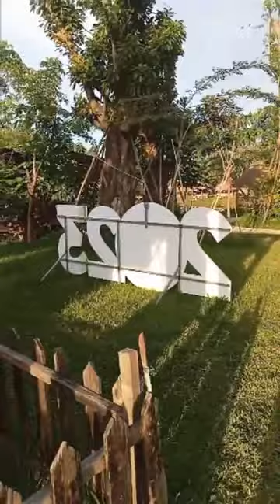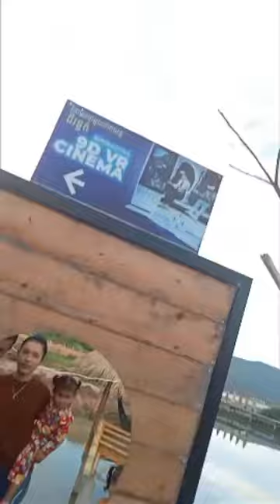ដំណើរកម្សាន្តរមណីដ្ឋានម្លេច||ជាមួយគ្រួសារ||Visiting at Mlech Resort,in Kampot Cambodia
ដំណើរកម្សាន្តជាមួយក្រុមគ្រួសារនៅម្លេច ស្រុកជុំគិរី ខេត្ត កំពត ដែលជាស្នាដៃរបស់បុព្វបុរសខ្មែរជំនាន់ដើមបានបន្សល់ទុក។